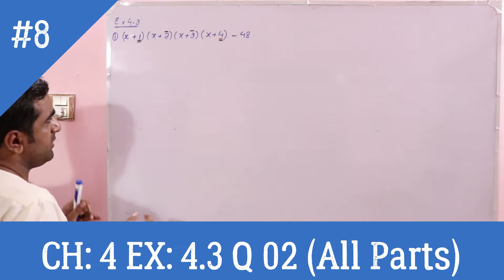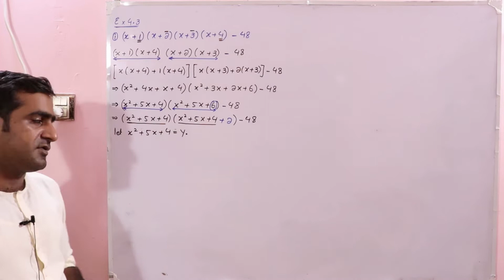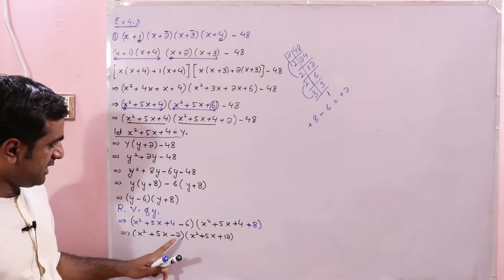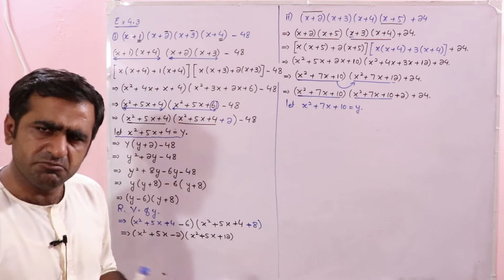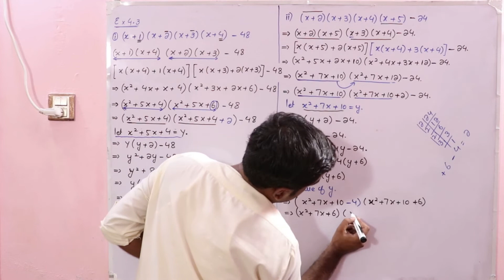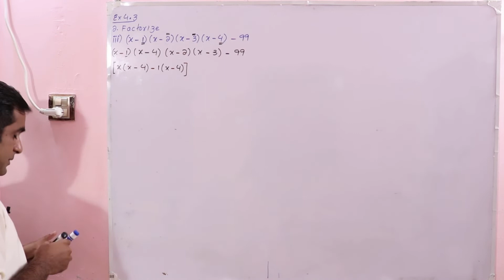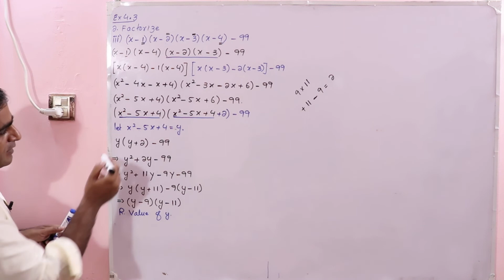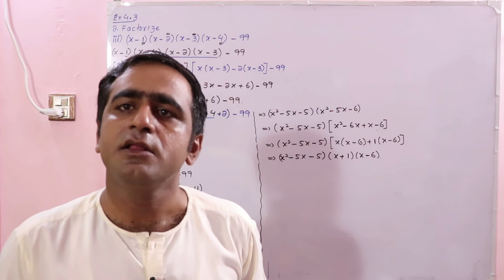|Factorize| |Factorization| |Q 2 All Parts| |Factorization| |Exercise 4.3| | 9th| |Sindhi| |L-08|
We have started the series of courses from ninth class Hope you will love our work
In this video you will learn the
More you will learn in this chapter
After Completing this unit, student will be able to learn

Ayaz Ali official is one of the channel in Sindh, Pakistan of mathematics, i have tried my best to teach you in the good way,

For further details follow the YouTube channel by name "Ayaz Ali Official"

Regards
Ayaz Ali Pitafi

|Solution of Exercise 1.6| |Q: 1 all parts| |Chapter 1| |Math 09| | Exercise 1.6|  |Sindhi| |L-09|

|Solution of Exercise 1.6| |Q: 03, 04 & 05 | |Chapter 1| |Math 09| | Exercise 1.6|  |Sindhi| |L-10|

Play List of the
|Real and Complex numbers| |Chapter 01| |Sindhi| |2022| (Complete)

|Log to exponent| | Exponent to log | | Solution of Exercise 2.2 |Ch 02| |Ex 2.2| | 9th Class||L-02|

|Chapter 03 Q 03 (I to IX)| |Algebraic expressions | Exercise 3.1| | 9th Class Math| |Sindhi| |L-02|

|Chapter 03 Q 04 (I to X)| |Algebraic expressions | Exercise 3.1| | 9th Class Math| |Sindhi| |L-03|